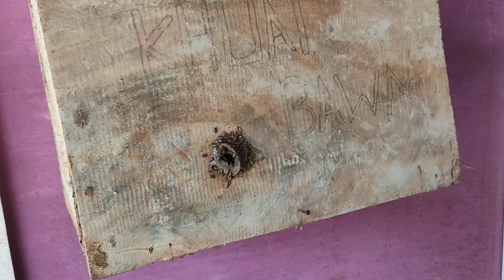khuai bawm hawnna,a ropui hle mai 😱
khuaite ka khawi a tanga kum 1 na, ka hawng chhin e,han en ve teh u a pui hle mai.